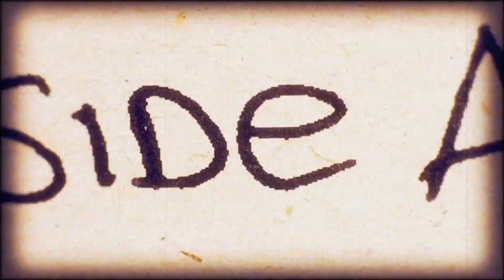Presonus HD9 Studio Headphones Review | Best Studio Headphones 2022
In this video we will review the best studio headphones under 10,000/- Presonus HD9

Equipments I Use :
♾ Canon M50 Camera
♾ Rode NT1A Mic
♾ Boya Mic
♾ Mic Stand
♾ Backdrop Stand Kit

Buy These Tried & Tested Equipments To Set Up Your Home Studio :
♾ Behringer C1U Condensor Mic
♾ Studio C01 Studio Condenser Mic
♾ Mic Stand
♾ Behringer Studio Headphones

Know Hip Hop | Episode 251 - Presonus HD9 Studio Headphones Review | Best Studio Headphones 2022

KNOWHIPHOP - First ever Indian / Desi Hip Hop Series which gives comprehensive details about Hip Hop culture , its roots and updates via well researched information.It also empowers artists and hip hop heads by letting them access the information which they have always been wanted to dig about this beautiful culture.

Host is a hip hop artist and enthu himself, He works with a major Record Label as Senior A&R Manager and has been working closely with biggest Hip Hop / Rap artists on their various albums / singles.